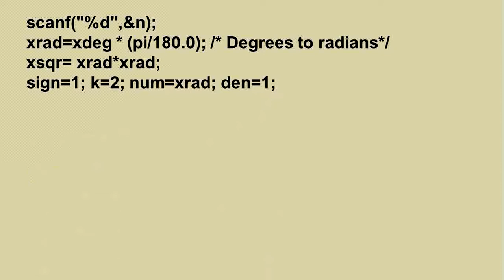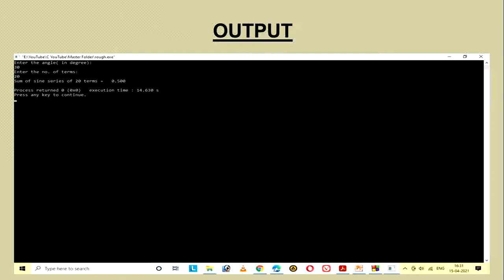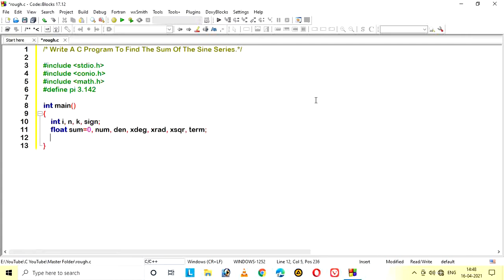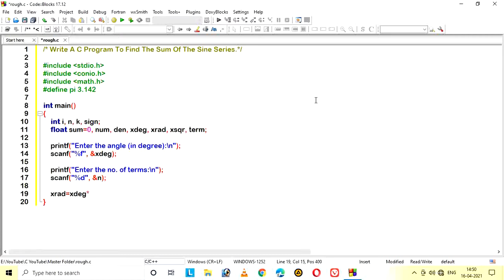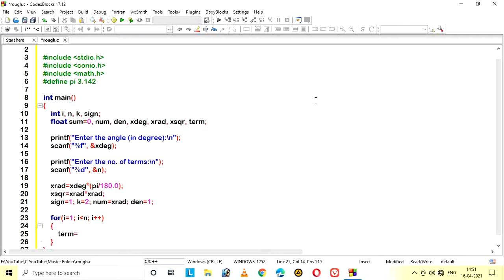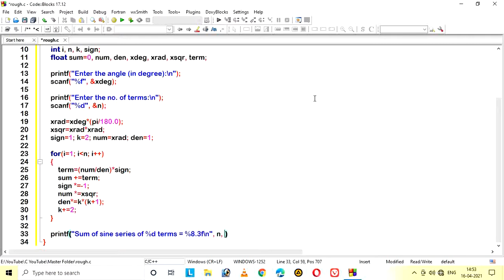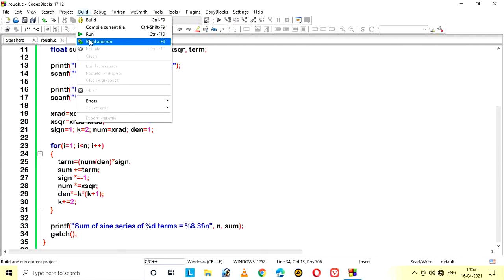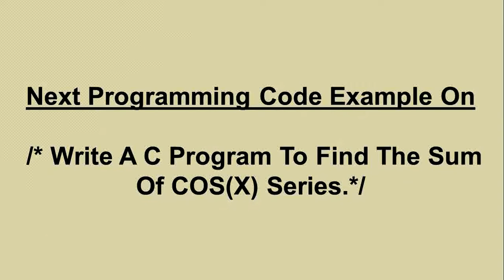77. C Program To Find The Sum Of The Sine Series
Hi, Welcome to Programming Code Example channel “The Collection of Solutions”| Computer Programming.

About this video :
Today, I am going to illustrate the program on following question :

How To Write C Program To Find The Sum Of The Sine Series

How To Write C Programming To Find The Sum Of The Sine Series